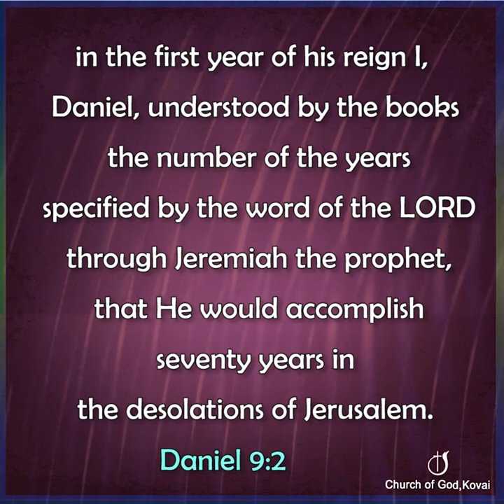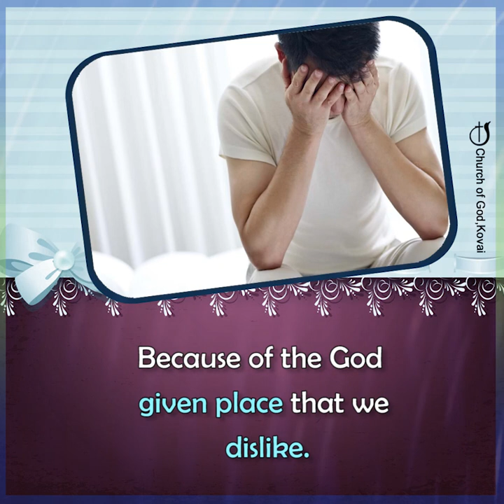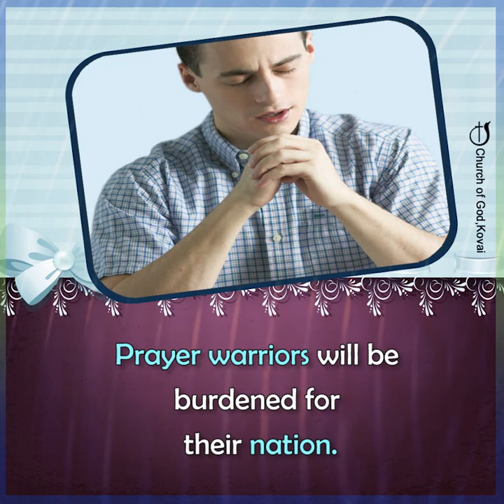PRAYER: NATION'S BLESSING